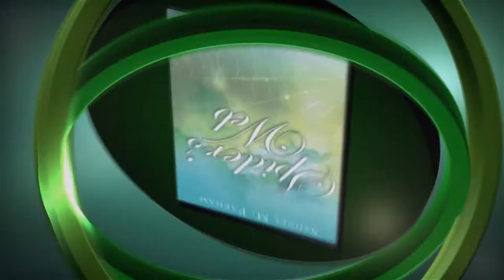Xulon Press book Spider's Web | Sydney M. Parham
Xulon Press introduces Spider's Web by author Sydney M. Parham. The Xulon Press bookstore provides an easy way to purchase this book using the link below, or you can find it at your local Christian bookstore.

Category:
Entertainment